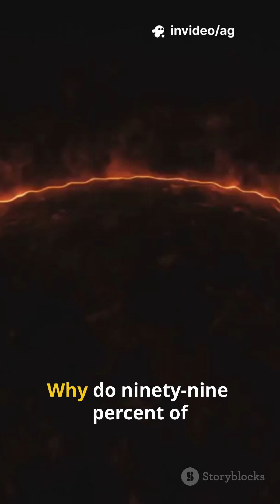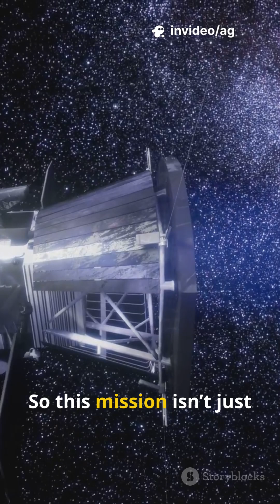NASA’s Parker Solar Probe Reveals New Map of the Sun’s Outer Atmosphere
NASA’s Parker Solar Probe has created the first detailed map of the Sun’s shifting outer atmosphere, revealing how streams of solar wind form and accelerate before they blast into space. The new data shows complex flows of charged particles and magnetic structures that help scientists understand space weather — including solar storms that can disrupt satellites, communications, and power grids here on Earth.